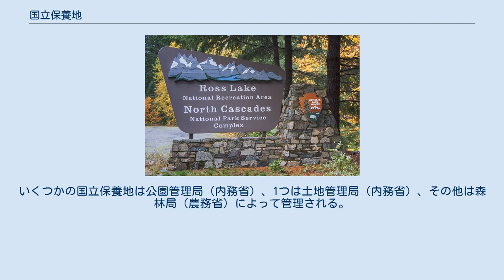国立保養地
ワシントン州ロス・レイク国立保養地の表示盤 国立保養地（こくりつほようち, National Recreation Area, NRA）はアメリカ合衆国における保護区域である。
 初期の国立保養地は水利再生利用局及び国立公園管理局間の提案書によって確立された。
 最初の国立保養地は、ボルダ―・ダム国立保養地であった。
この国立保養地は後にミード湖国立保養地へと名前が変更されている。
 1963年、保養諮問委員会は国立保養地の設立基準について基準が明確にされた大統領府政策を発行した 。
1964年10月8日、連邦議会はミード湖周辺の地域を最初の国立保養地として定めた。
 1965年には、スプルース・ノブ＝セニカ・ロックス国立保養地が森林局によって管理される最初の保養地となった。
1972年には国立公園管理局によって運営されるゲートウェイ国立保養地が議会によって設立され、これにより初めての「都市型国立公園」となった。
 かつては国立保養地の一つであったクヤホガ・バレー国立保養地は、2000年10月にクヤホガ・バレー国立公園へと再指定されている。
 これらの国立保養地はさまざまな連邦政府の機関によって運営されており、その多くは内務省ないし農務省によって運営されている。
いくつかの国立保養地は公園管理局（内務省）、1つは土地管理局（内務省）、その他は森林局（農務省）によって管理される。